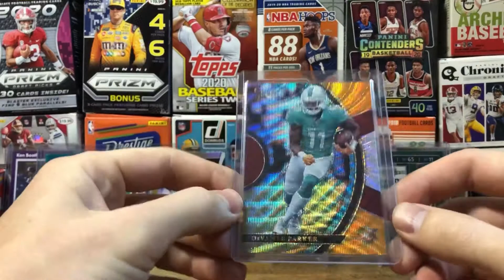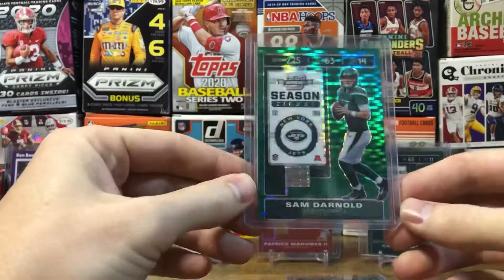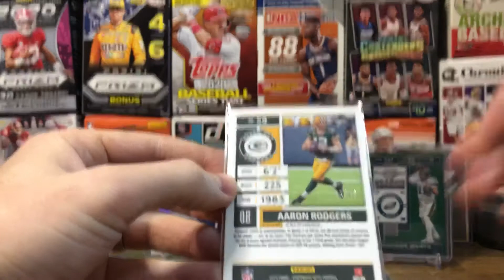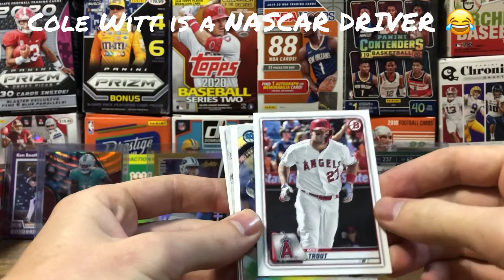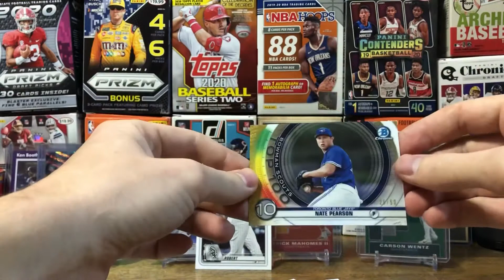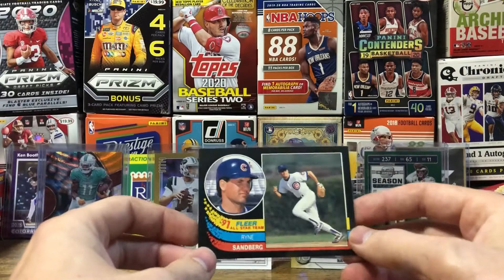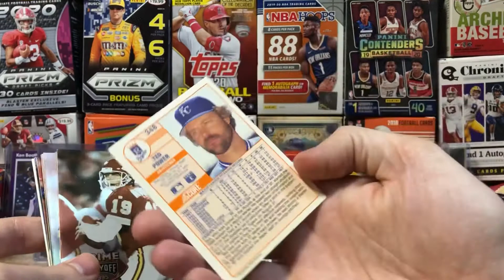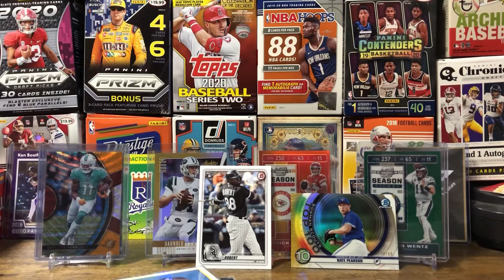🏈⚾️ Snail Mail Sunday 📫 eBay Pick Ups, Hobby Packs & More!! 🌟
Just another mail day, more cards for the Contenders Optic set. Plus ripping some 2020 Bowman hobby packs! Enjoy!!!